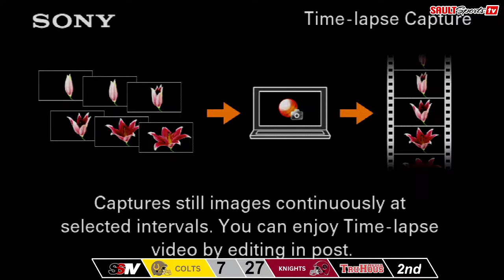SAULTSPORTS TV FOOTBALL | St Mary’s Knights vs Korah Colts (Sr)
If you love HIGH SCHOOL SPORTS like we do, this is the channel for you!!